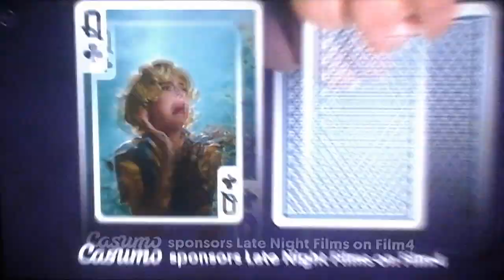Pride & Prejudice & Zombies Film 4 Intro